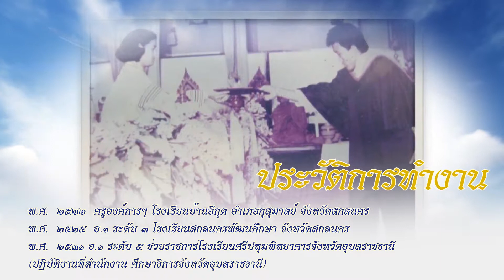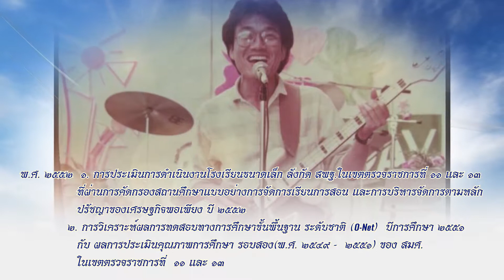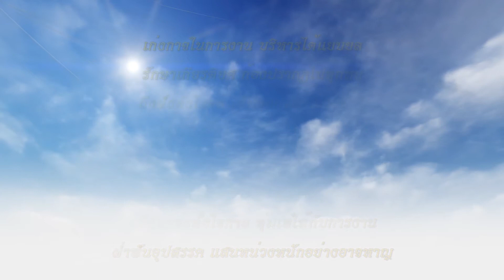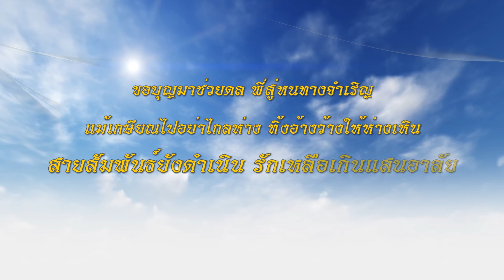งานเกษียณ สำนักงานศึกษาธืการภาค ๑๓ ปี๒๕๖๑